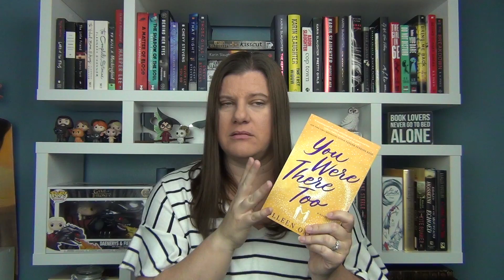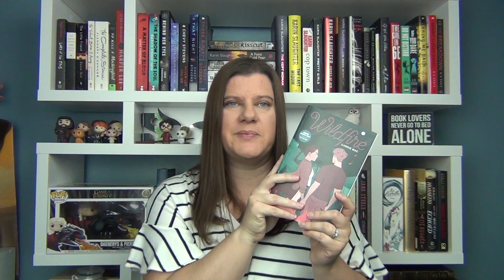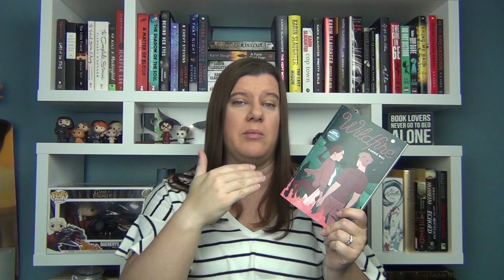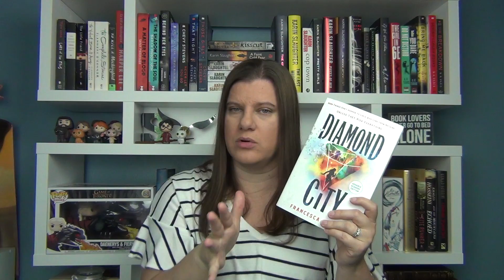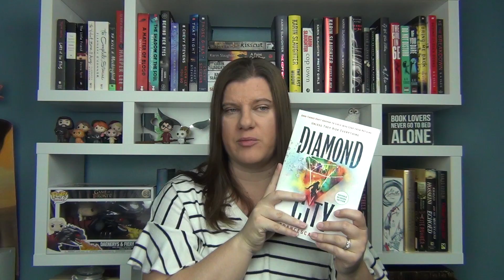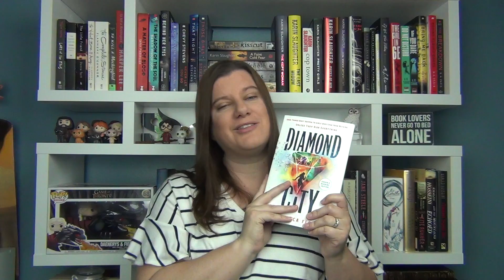January 2020 ARC Reviews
Here are all my thoughts on the ARCs (advanced reader copies) that were sent my way from publishers coming out this month.  Enjoy!

Get the books here:

You Were There Too by Colleen Oakley

The Prized Girl by Amy K. Green

When You See Me by Lisa Gardner

Tweet Cute by Emma Lord

Diamond City by Francesca Flores